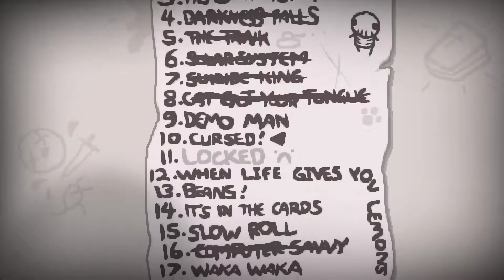The Binding of Isaac: Afterbirth | Ep 44 [Demo Man]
Seed: 12HE JGMG